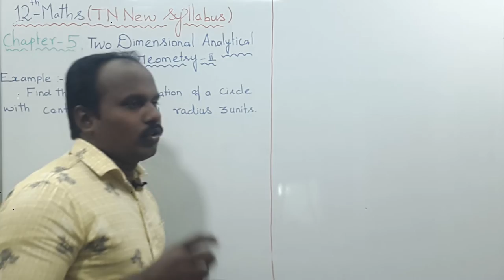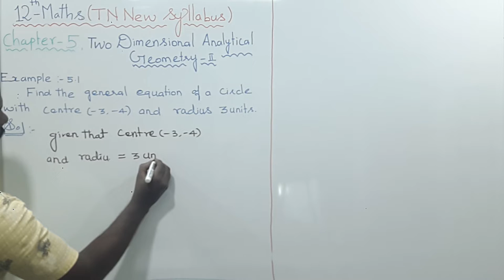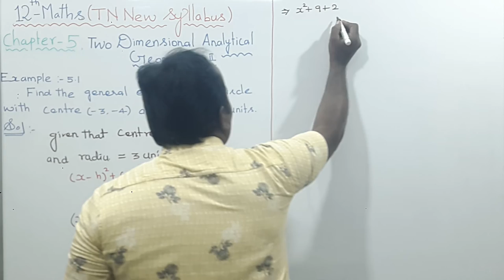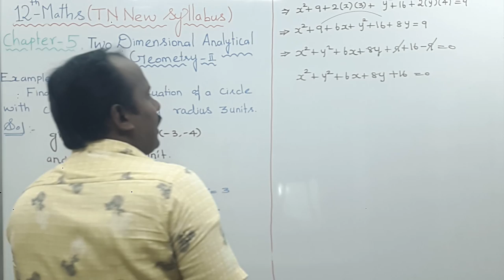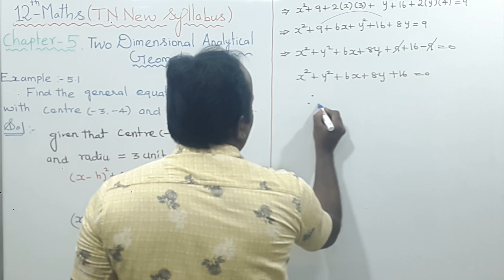EXAMPLE 5.1 |CLASS 12 MATHS | TWO DIMENSIONAL ANALYTICAL GEOMETRY II | CHAPTER 5